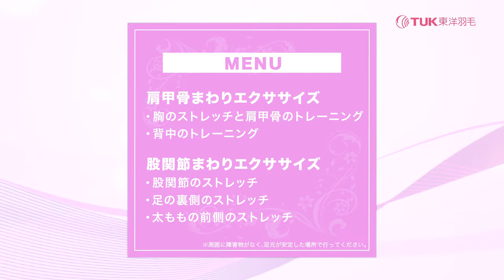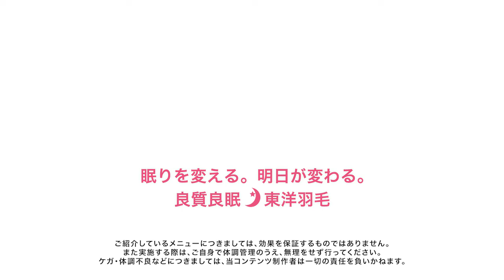美しい姿勢のための「姿勢改善エクササイズ」～猫背・巻き肩・骨盤の歪みを改善～【東洋羽毛_美活お役立ち動画】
肩甲骨と股関節の2つのポイントを集中的にエクササイズ。ポッコリお腹の改善やヒップアップ、太ももの引き締めなども期待できます。

Menu
■肩甲骨まわりエクササイズ
└ 胸のストレッチと肩甲骨のトレーニング
└ 背中のトレーニング
■股関節まわりエクササイズ
└ 股関節のストレッチ
└ 足の裏側のストレッチ
└ 太ももの前側のストレッチ

【ぐっすり.com_美活お役立ち動画／先生インタビュー】
◆短期間でもしっかり続ければ効果を実感！
◆立って横から見た時の手の位置をチェック！
◆もも上げがない生活で腸腰筋が弱っている
◆自分の美しさを諦めないで！